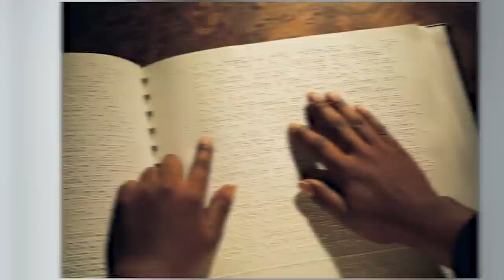Discover France: The Country that Changed the World? | 47 Fascinating Facts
Discover France: did you know its hidden secrets? Watch this video for 47 amazing facts.

Intrigued by the allure of its spellbinding landscapes, vibrant culture, and age-old traditions, France is a treasure chest just waiting to be opened.

Embark with us on an unforgettable journey as we delve deep into the heart of this European jewel. Prepare to be immersed in its multifaceted way of life, swept away by the breathtaking nature, intrigued by its culinary diversity, fascinated by the varying geography, and entertained by its unique laws, hidden gems and so much more.